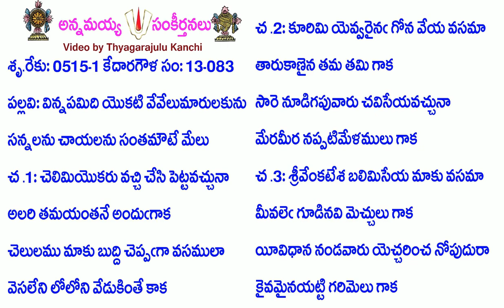Book13-Song83-5375-విన్నపమిది యొకటి వేవేలుమారులకును-vinnapamidi yokaṭi vēvēlumārulakunu